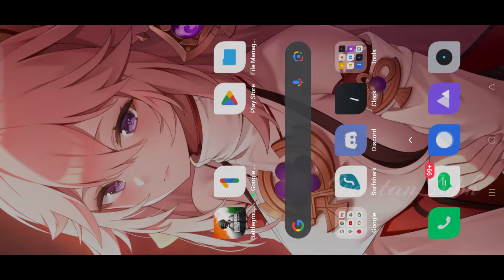😍3.4 OFFICIAL UPDATE IS HERE! || VENOM X BGMI COMING || 10UC SUPERCAR SPIN.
Hey Guys
In this video, we will be going to know bgmi upcoming spin and leaks

💰UPI: subhtech03@ybl